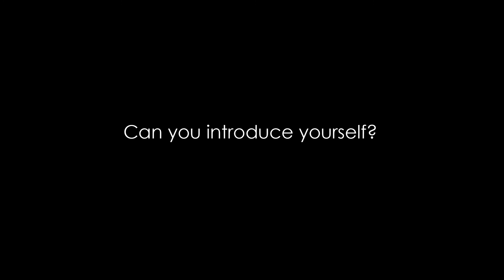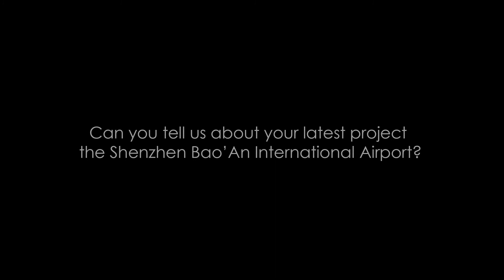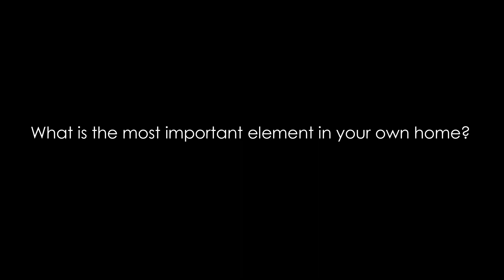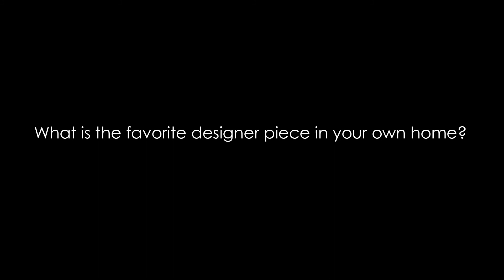A Conversation With Doriana Fuksas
Doriana & Massimiliano Fuksas discuss their collaboration with Cosmit for the  'Where Architects Live' exposition at this year's Salone del Mobile.
Doriana also talks about the complementarity she has with her husband and how it influence their work.